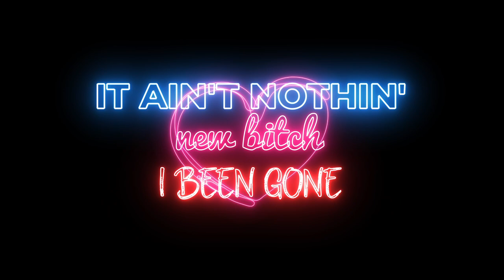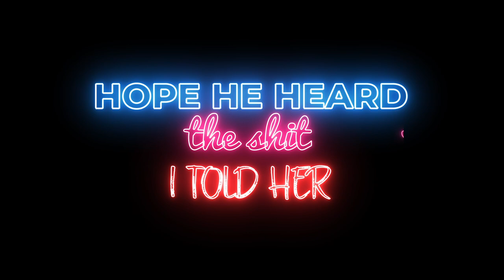Kevin Powers - Since I Got On(Lyrics)